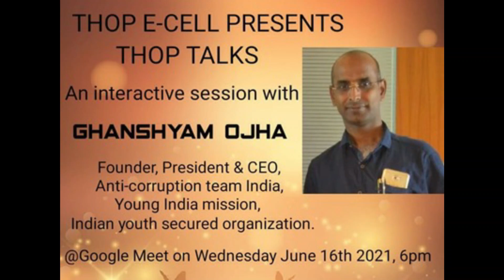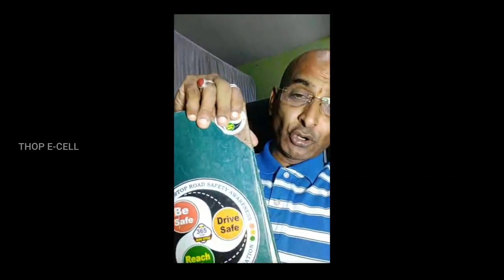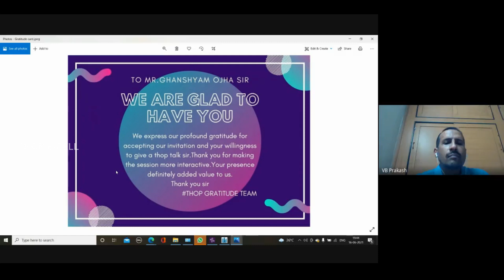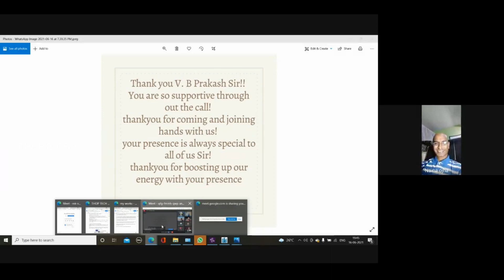THOP TALK with Ghanshyam Ojha